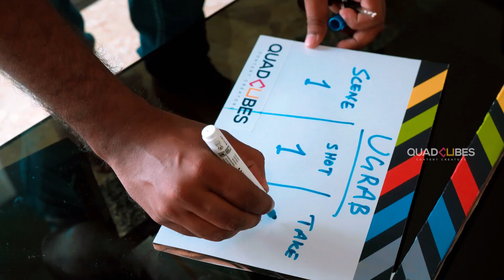Commercial Ad | Behind The Scenes | QuadCubes | UGrab.in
Advertisements are familiar to us, but we never think about the work that goes behind it. We had an opportunity to create an commercial Ad for Ugrab.
It was a hard of many people that was filmed with the help of modern equipments. The whole Ad need to have the morning scenario and we were using fog and special lighting units to give the exact feeling even if we were shooting in the night. Even though the Ad was having less than 1 minute duration, we have used the whole to make it perfect. Some shots had to take again and again to give the perfection. It was our pleasure to work as a team and come up with the amazing result.